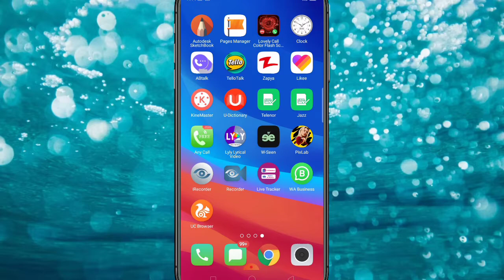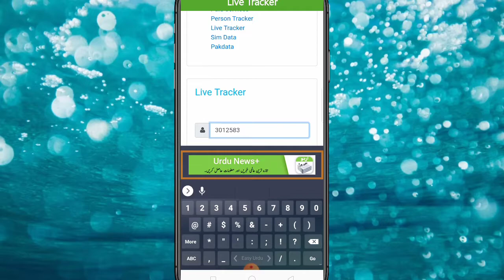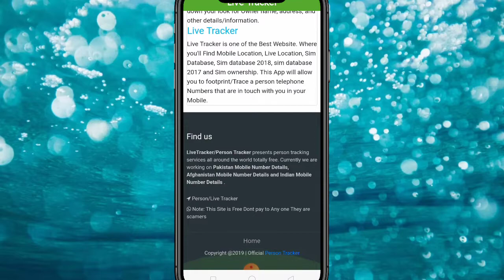Kisi bhi Mobile Number ki Malomaat Kesy karain | Sim ka data nikalne ka